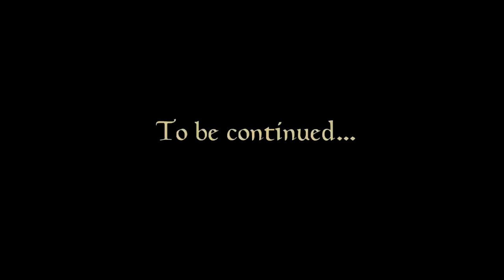Let's Play Skyrim Chapter 5 (Dragonborn) - Part 03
This playthrough of Dragonborn is BLIND. SO NO SPOILERS PLEASE. I do not currently have a plan for when episodes of Let's Play Skyrim will be released, as it depends entirely on my currently unstable internet connection.

Mods used in this episode:

- 360 Walk and Run Plus
- Convenient Horses
- Customizable Camera
- Deadly Combat
- Deadly Dragons
- DragonPriestMaskJournal
- Extended UI
- Heart of the Beast - Werewolf Sound and Texture Overhaul
- Immersive Armors
- Immersive HUD
- Immersive Laundry
- Immersive Weapons
- Interesting NPCs
- JContainers - data storage framework
- Predator Vision
- Pumping Iron
- RaceMenu
- Realistic Needs and Diseases
- Skyforge Wolf Armor - Improved Stats
- Skyrim Immersive Creaturs
- SkyUI
- Smoking Torches
- Viewable Faction Ranks
- Weapon and Armor Fixes - Remade with Dawnguard and Dragonborn Support
- Wearable Lanterns
- Wyrmstooth
- XCE - Warpaint and Dirt